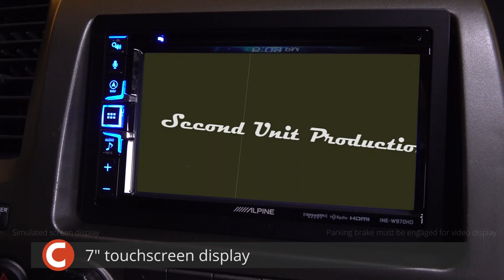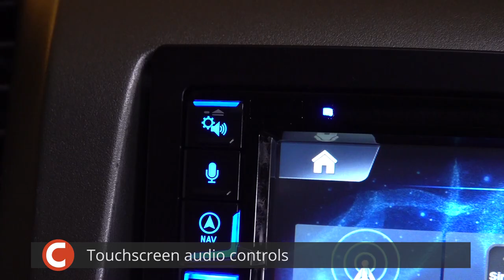Alpine INE-W970HD Display and Controls Demo | Crutchfield Video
When it comes to choosing touchscreen radios, it makes sense to consider cost versus features. Alpine's INE-W970HD navigation receiver makes a solid case for itself with both Android Auto™ and Apple CarPlay® compatibility. Check it out in this demo video.